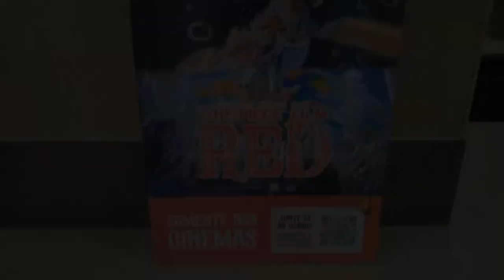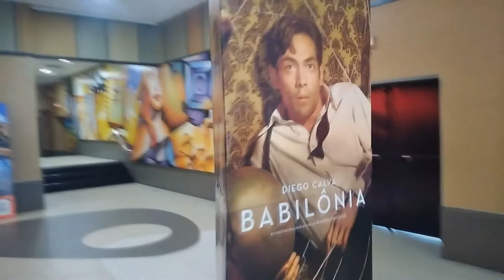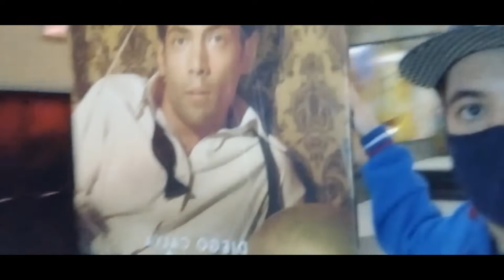Desbravando No Cinema #35 - One Piece Film Red